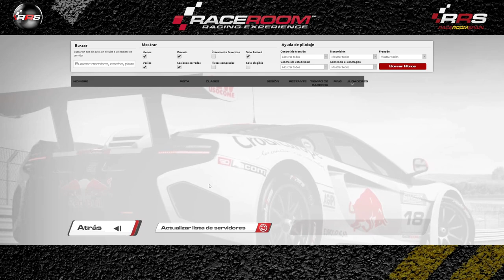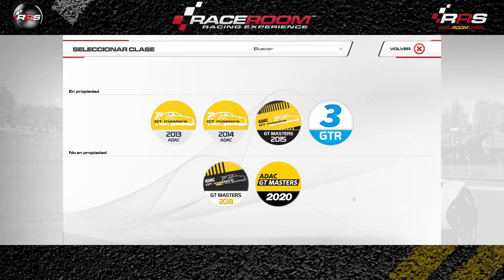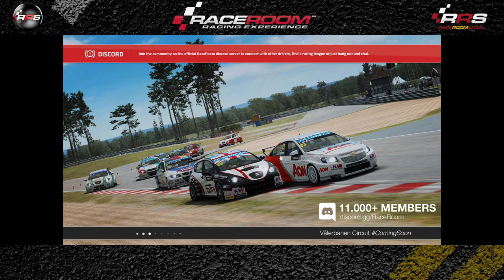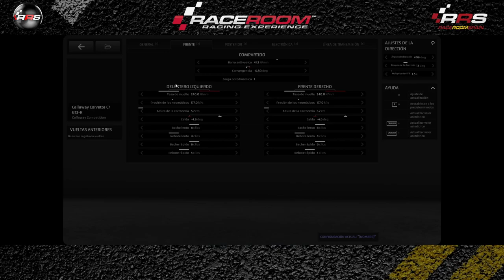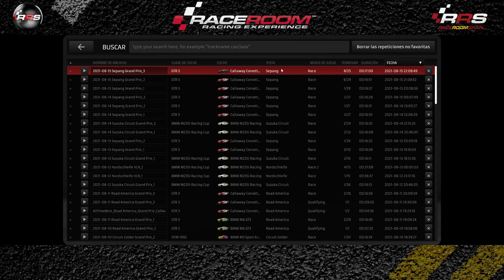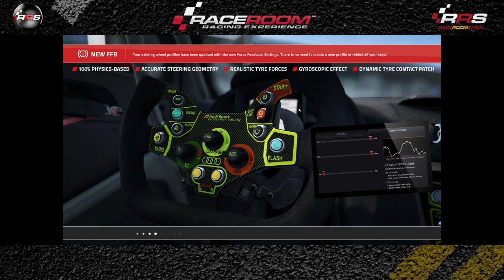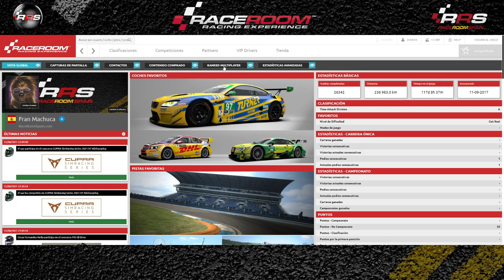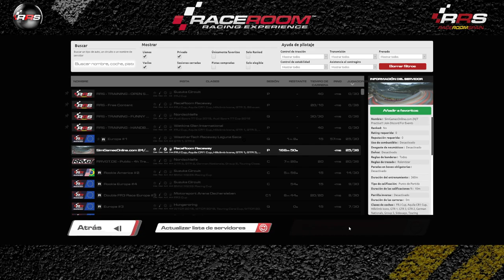▶️ Top 20 Ranked Raceroom 🔴🟠🟢 Raceroom en español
🎬 𝐑𝐄𝐓𝐑𝐀𝐍𝐒𝐌𝐈𝐒𝐈𝐎𝐍𝐄𝐒 🎬
Todas las carreras comentadas en Directo.

🗓️ 𝐂𝐀𝐋𝐄𝐍𝐃𝐀𝐑𝐈𝐎 🗓️
Competiciones, Campeonatos, Carreras y Eventos todos los días.

Relacionado: Gameplay Onboard,simracing ranked,simracing onboard,onboard raceroom,onboard simracing,onboard gameplay,gameplay onboard,raceroom onboard,ranked onboard,Simracing español,simracing raceroom,simracing gameplay,raceroom Simracing,Raceroom español,onboard español,raceroom gameplay,ranked español,onboard,Raceroom Ranked,sim racing español,simracing,gameplay español,gameplay ranked,ranked gameplay,español,ranked,raceroom,gameplay,racing games,Sim racing, Racing, online, free, Raceroom gameplay, RRS, raceroom gameplay, community, Freetoplay, Broadcast, Race, Championship, champ, champs, cars, competition, simulation, comunidad, gratis, Retransmisión, Carrera, Campeonato, Competicion, simulacion, simulador, coches, steam, pc, tv, 2019, 2020, gameplay, raceroom vr, raceroom store, raceroom steam, raceroom forum, raceroom racing experience mods, raceroom Spain, raceroom opiniones, raceroom vrp, raceroom competiciones, raceroom egameplayña, raceroom setups, raceroom racing, simracing, simracer, simracingsystem, raceroom gameplay, raceroom store, raceroom steam, raceroom mods, raceroom vr, raceroom forum, raceroom vrp, raceroom review, kwsuspensions, fia wtcr, porsche carrera cup, cupra. Coches y pistas: dtm 2016, dtm 2015, dtm 2014, dtm 2013, dtm 1992, adac, adac gt masters, silouettes series, audi tt cupup, audi tt vln, bmw 235i, formula, gtr-1, gtr-2, gtr-3, gtr-4, gt1, gt2, onboard, gtr4, group 4, group 5, group c, gto classics, hillclimb icons, touring classics, wtcc 2013, wtcc 2014, wtcc 2015, wtcc 2016, wtcc 2017, wtcr 2018, wtcr 2019, zonda r cup, formula raceroom, fr2, fr3 formula tattus, f4, p1, p2, nsu tts, ktm x-bow, GP, gran prix, Anderstorp Raceway, Autódromo Internacional do Algarve, Autodromo Nazionale di gameplay, Bathurst Circuit Mount Panorama, Brands Hatch Indy, Chang International, Circuit Park Zandvoort, Circuit Zolder, EuroSpeedway Lausitz Automobilsport, Falkenberg Motorbana, Macau, Hockenheimring, Hungaroring, Imola, Indianapolis Motor Speedway, Karlskoga Motorstadion, Lakeview Hillclimb, Mantorp Park, Mazda Laguna Seca, Mid Ohio, Moscow Raceway, Motorsport Arena Oschersleben, Nordschleife, Norisring, Nürburgring, Paul Ricard, RaceRoom Raceway, Red Bull Ring, Ring Knutstorp, Road America, Sachsenring, Salzburgring, Sepang, Shanghai, Silverstone, Slovakia Ring, Sonoma, gameplay-Francorchamps, Suzuka, Zhuhai, gameplay.